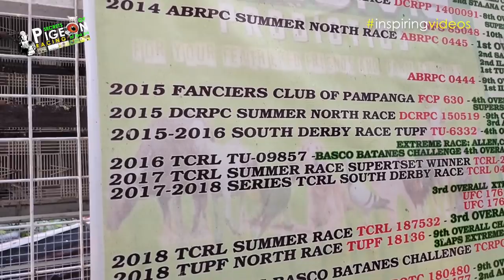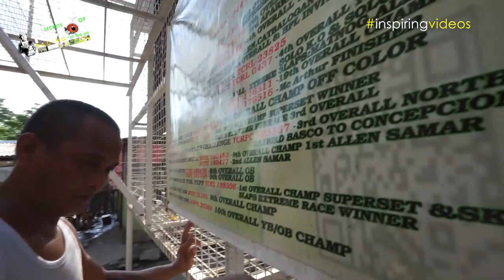Part 2 System how to care and condition your pigeon by Ariel Sicat Salazar aka. Tolome